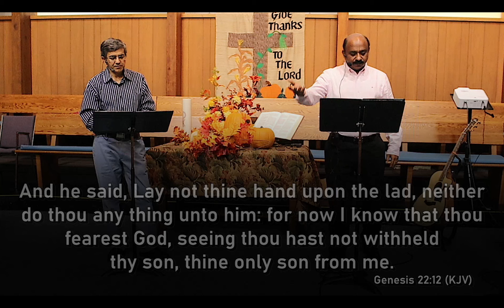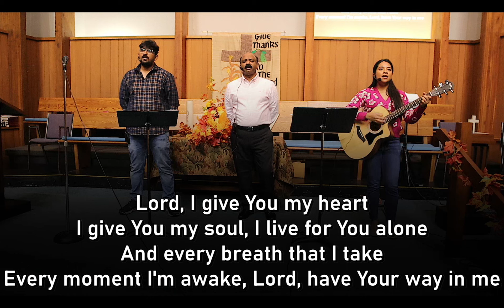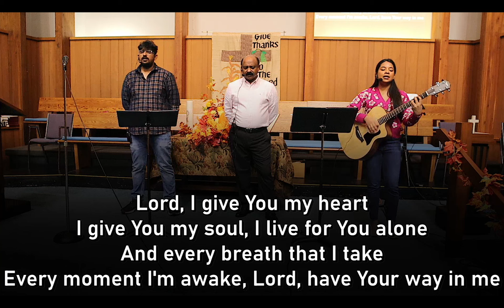Seeking the Fear of the LORD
Sunday sermon series - dated Oct 27th, 2024